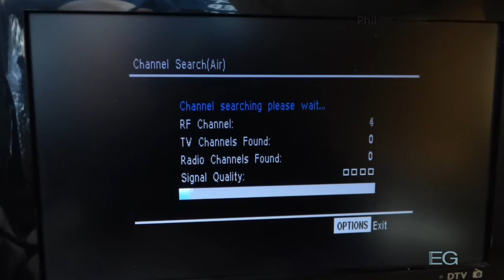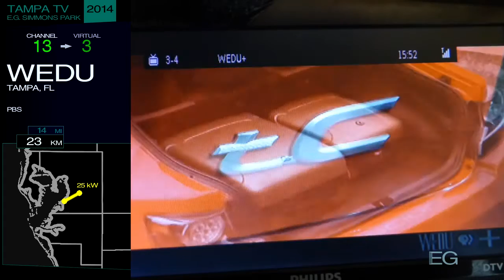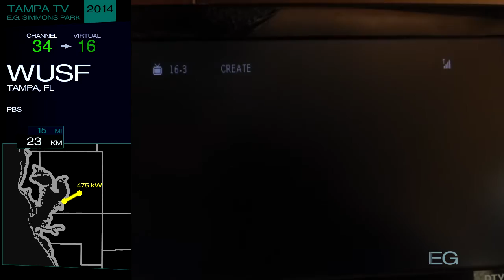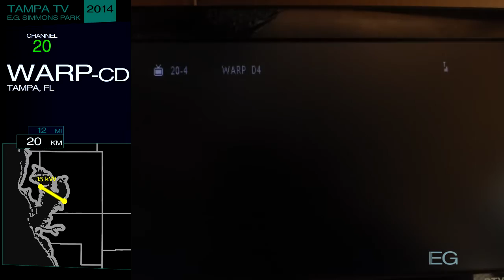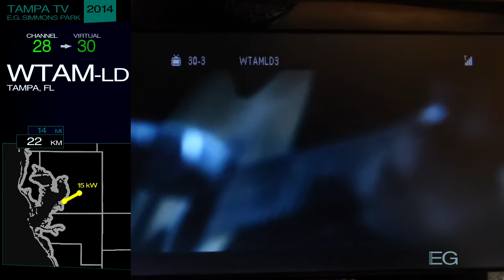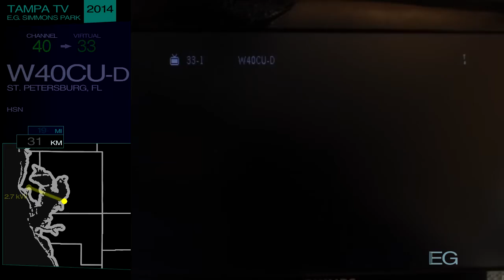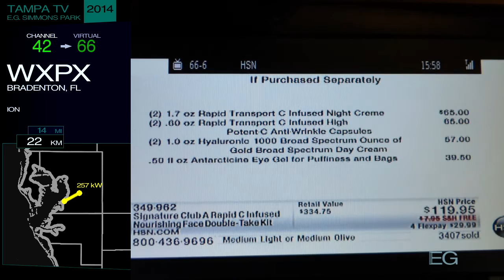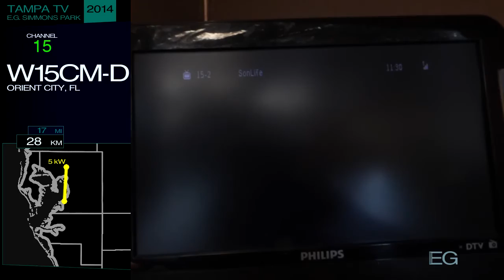Local TV Bandscan for Tampa (2014)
This is a TV bandscan taken May 17, 2014 in Ruskin, FL. It is posted here for nonprofit educational purposes only.

Stations included: WFLA, WTSP, WTVT, WEDU, W15CM-D, WSVT-CD, WMOR WARP-CD, WCLF, WWSB, WVEA, WTAM-LD, WFTS, WTTA, WUSF, WSPF-CD, W40CU-D, WXPX, WTOG, WTBT-LD, WFTT, WXAX-CA

Note that the maps point to transmitter sites (hello Riverview!), which may be different from the city of license shown under the call letters (never Riverview).